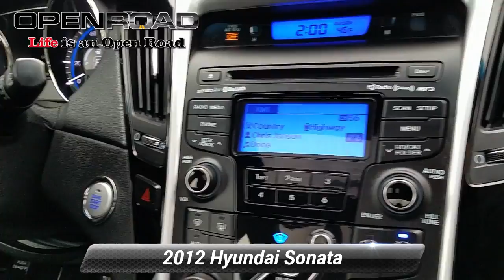Used 2012 Hyundai Sonata 2.4L Limited PZEV, Bridgewater, NJ P7944A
REDUCED FROM $8,560! CARFAX 1-Owner. GLS PZEV trim. Smart Device Integration, iPod/MP3 Input, Satellite Radio, "Fresh off a full redesign last year, the 2012 Hyundai Sonata remains the car to beat in its class." -Edmunds.com AND MORE!EXCELLENT VALUEWas $8,560.KEY FEATURES INCLUDESatellite Radio, iPod/MP3 Input, Smart Device Integration. MP3 Player, CD Player, Onboard Communications System, Keyless Entry, Remote Trunk Release.EXPERTS RAVE"Fresh off a full redesign last year, the 2012 Hyundai Sonata remains the car to beat in its class." -Edmunds.com. Great Gas Mileage: 35 MPG Hwy.ONLINE PRICING DISCLAIMERInternet price reflects $500 finance discount. All advertised prices are plus tax, title, dmv, documentary fee $699 and etch guard fee $199.Fuel economy calculations based on original manufacturer data for trim engine configuration. Please confirm the accuracy of the included equipment by calling us prior to purchase.

[RLVID:709:7b6cdbe5bc26940a:042c85941d4cdb67:1]